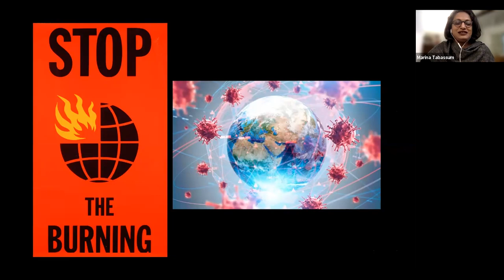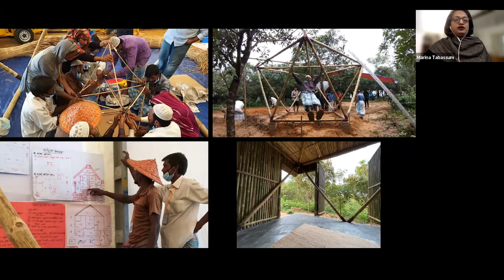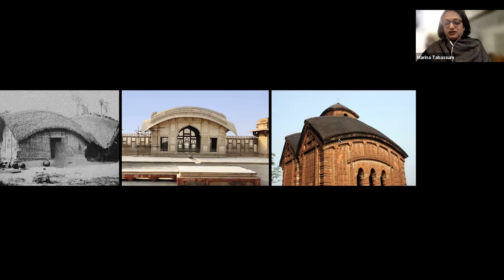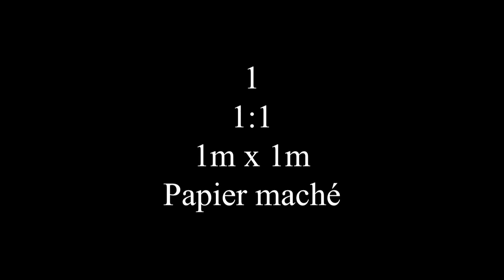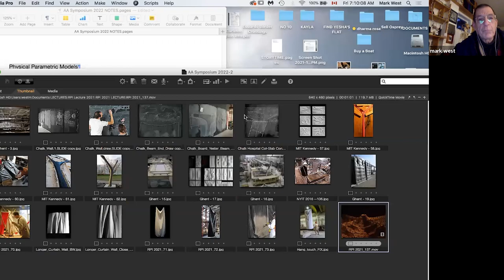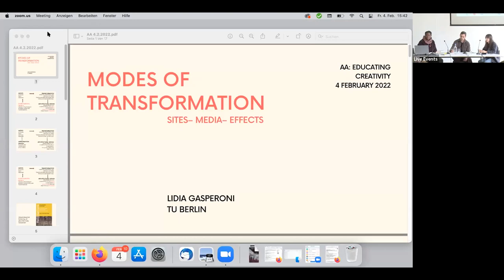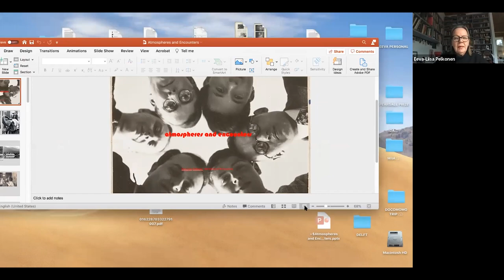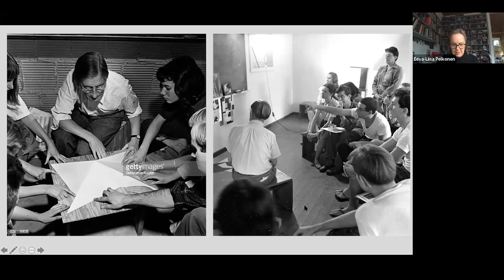Educating Creativity - Organised by the Search Committee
As the School Community prepares to choose the next AA Director in a few months’ time, the Search Committee is organising a symposium in Term 2 comprising of keynote lectures and roundtable discussions with invited guests. This will be an opportunity for the School Community and our wider audiences to come together for a series of public discussions and to think deeply about the future of the AA and architectural education as a whole. It will be a forum for debate in which everyone in attendance will be encouraged to actively engage, participate and share ideas.

The lectures and discussions will address how we might learn from various educational models in a wider context, as well as exploring new and alternative creative processes within architecture and beyond. Importantly, the event will address the critical responsibilities held by architectural education in relation to pressing global and planetary issues.

00:00:00 - Introduction by the AA Search Committee
00:05:46 - Keynote address by Marina Tabassum, 2021 Soane Medal recipient – Rethinking Creativity
00:53:38 - Roundtable Introduction - Angel Lara Moreira, Kate Davies
00:57:02 - Tom Emerson,  ETH – 1 to 200
01:07:10 - Zoe Laughlin,  UCL Institute of Making – Material Methodologies
01:22:44 - Mark West,  Atelier Surviving Logic – Play Time
01:35:56 - Roundtable Discussion: Creative Process, Chaired by Kate Davies
02:30:05 - Introduction: Irenee Scalbert
02:36:11 - Keynote address by Balkrishna Doshi, CEPT, The 2022 RIBA Royal Gold Medal recipient – A message from Doshi to the AA
02:51:41 - Roundtable introduction: Educational Models
02:53:33 - Sepake Angiama, INIVA – Turn Around - Don't Look Back in Anger
03:07:37 - Lidia Gasperoni, TU Berlin – Modes of Transformation: Sites–Media–Effects
03:21:29 - Eeva-Liisa Pelkonen, Yale – Atmospheres and Encounters
03:38:37 - Roundtable Discussion - Educational Models Chairs: Aidan Domican & Deniz Ozcan, AA students